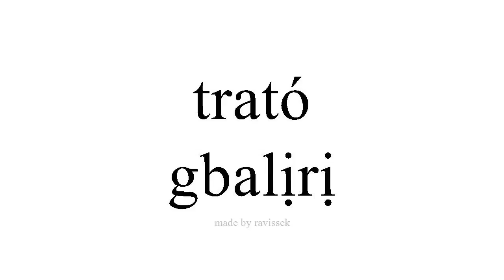Mụta Spanish gbalịrị